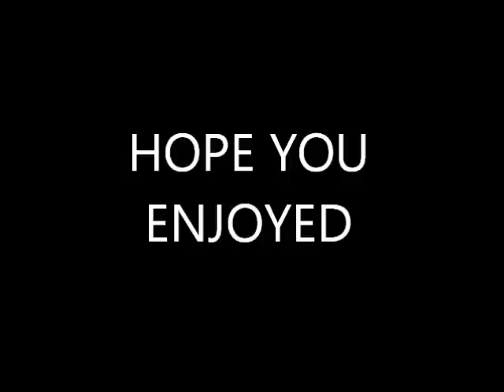ICE FISHING 1